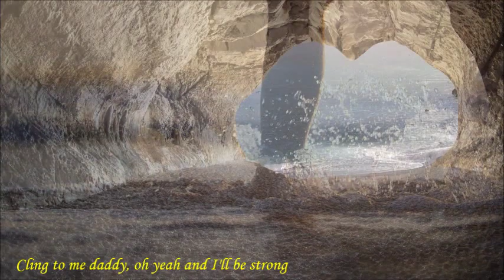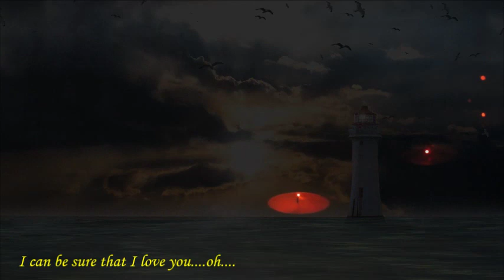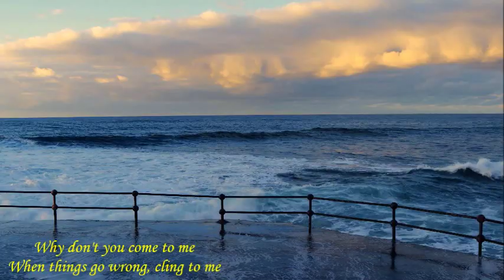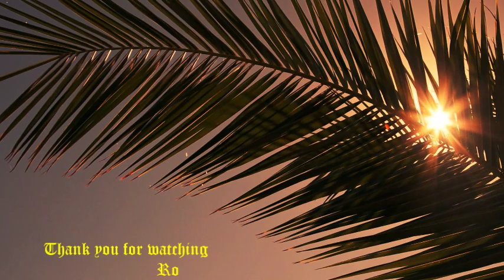"Trust In Me" - Etta James - Lyrics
"Etta James" (born Jamesetta Hawkins; January 25, 1938 – January 20, 2012) was an American singer who performed in various genres, including blues, R&B, soul, rock and roll, jazz and gospel. Starting her career in 1954, she gained fame with hits such as "The Wallflower", "At Last", "Tell Mama", "Something's Got a Hold on Me", and "I'd Rather Go Blind".
Songwriters: Milton Ager / Ned Wever / Jean Schwartz
Trust In Me lyrics © Warner/Chappell Music, Inc